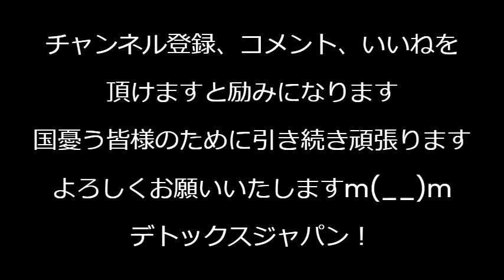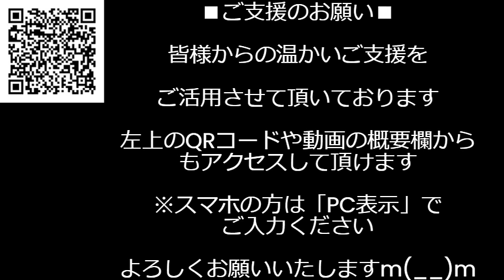中共犬の河野太郎「円安過ぎ。日銀は利上げを」中国のために無根拠で超テキトーなことをホザく 金利を決めるのはインフレ率で為替のためじゃない、それにお前は所管外だろ240718